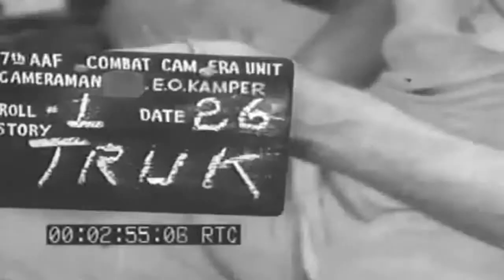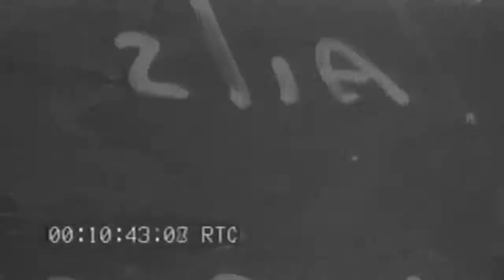"Out Takes And Supplements From "Attack In The Pacific" AFIF-3 (full)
Freely downloadable at the Internet Archive, where I first uploaded it. United States Naval Photographic Center film #3408. "Out Takes And Supplements From Attack In The Pacific: U.S. ARMY, U.S. AIR FORCE, U.S.M.C., U. S. N."
United States Naval Photographic Center film #3408 . National Archives description "1) CU B-24 wheel as plane takes off. showing wheel folding into the wing.2) LS Formation of B-24s.3) CU Port engine feathered on the photographic plane.4) MS Low flying B-25s approaching an island: bullet splashes in water ahead.5) AV Truk Island.6) AV Bombs falling towards target.7) LS Bombs falling from B-24 close to camors plane.8) AV Truk.9) CU Gunner in waist hatch of B-24.10) Title: CHICHI JIMA.11) CU Co-pilot in cockpit of B-24.12) CU Pilot in B-24.13) AV Bombs exploding on target below.14) MS Radioman at a ground base receiving radio message.QUALITY VERY GOOD (FOR ADDITIONAL INFORMATION SEE OTHER SIDE)15) CU Army Navigator at navigating table in B-24.16) CU Pilot.17) LS Four P-38s flying directly overhead and then peeling off.18) MS Gunners in B-24 operating guns.19) MS Bombs falling from bomb bay of B-24.20) MS B-24s showing much AA exploding around.21) AV Bombs exploding on city below.22) AV Bombs falling from bomb bay, striking target below. Huge clouds of black smoke rising.23) Formation of B-24s against the towering clouds of black smoke caused by the bombing. (Excellent shot.)" National Archives Identifier: 7681

..."Attack In the Pacific" is 1950 Armed Forces Information Film (AFIF) #3.